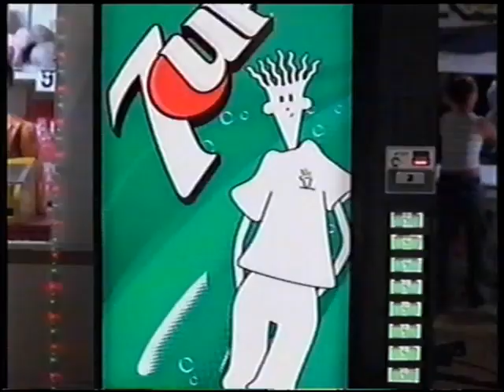PUBLICIDAD 7UP ESPEJOS MAGICOS